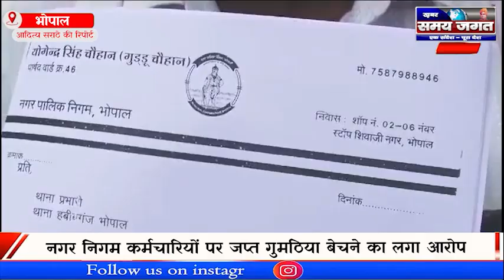नगर निगम कर्मचारियों पर जप्त गुमठिया बेचने का लगा आरोप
Reporter - आदित्य सराठे की रिपोर्ट